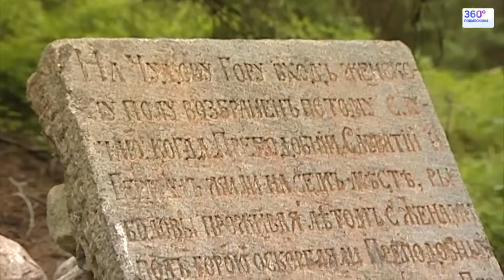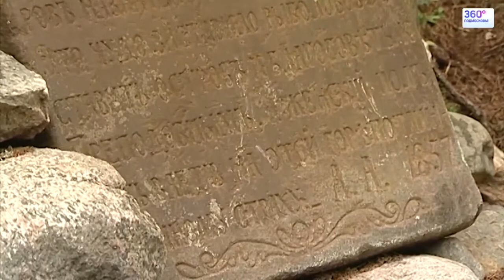Россия из окна поезда (Второй Сезон) №18. Карелия